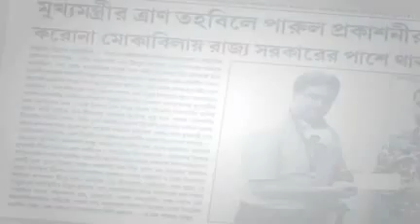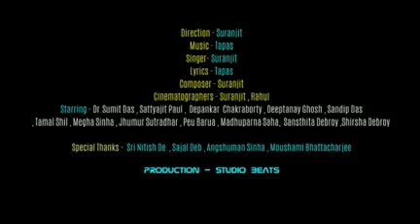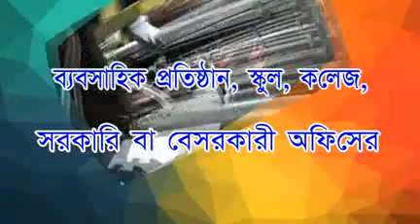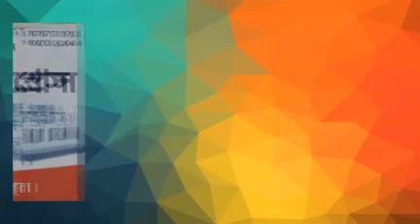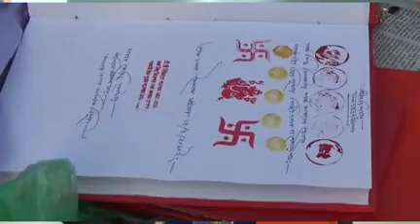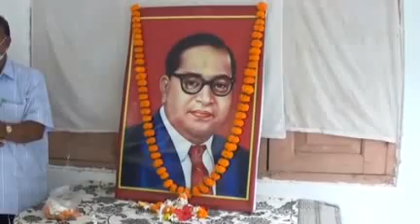14 04 20 News 3